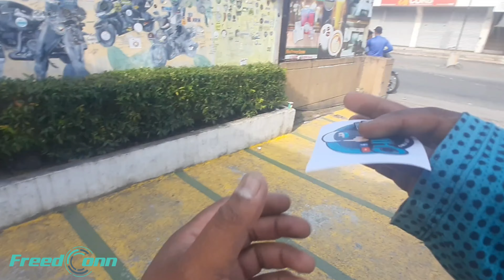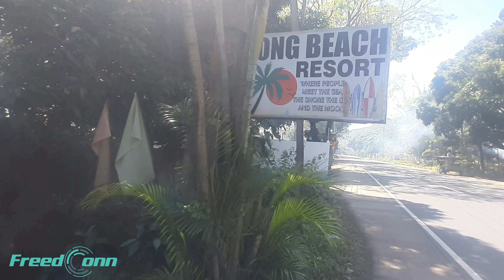PINAKA MURANG RESORT